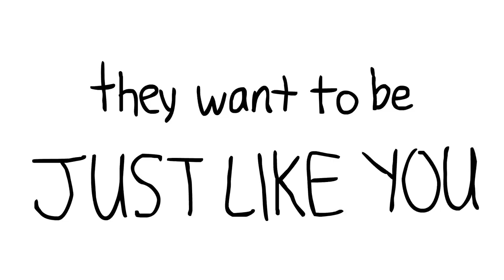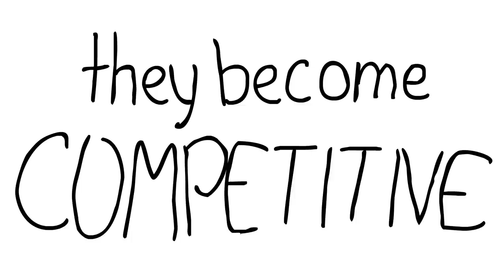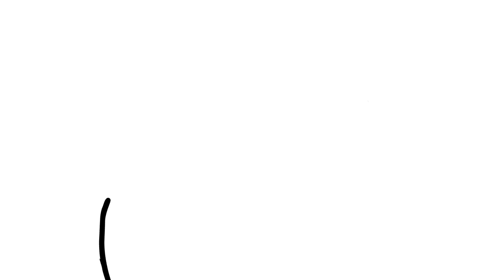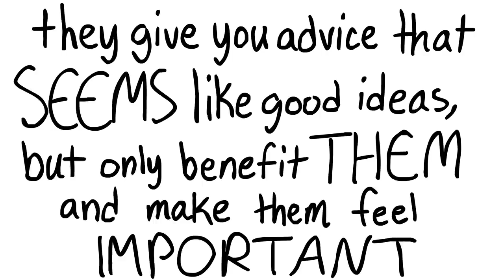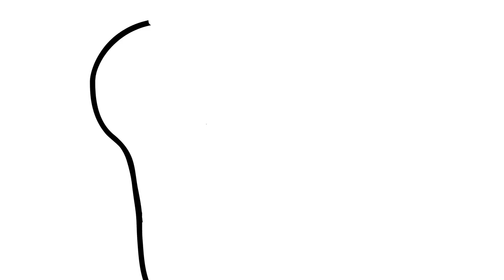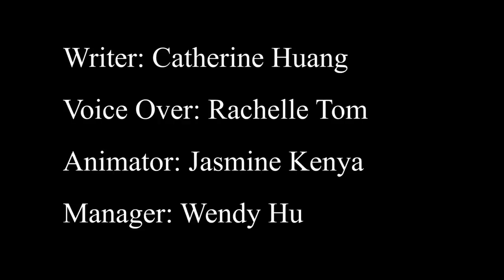5 Subtle Signs an Introvert is Jealous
Hey everyone! Hope school is treating you well and that you're enjoying the preparation for Autumn! A month ago, we pre-released the animatic (draft) of this video asking for feedback. We appreciate that and now completed the finished version! Hope you enjoy! Also, we will be putting out a survey soon to get feedback on our work and have you guys be more involved in the creation process!